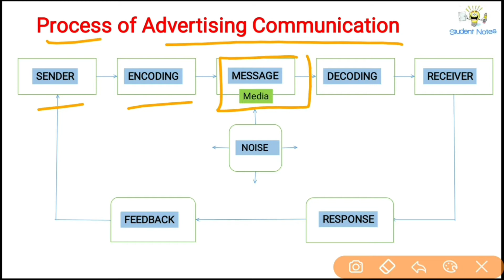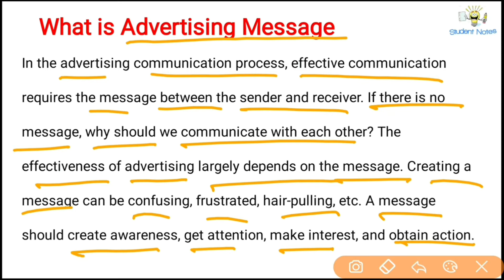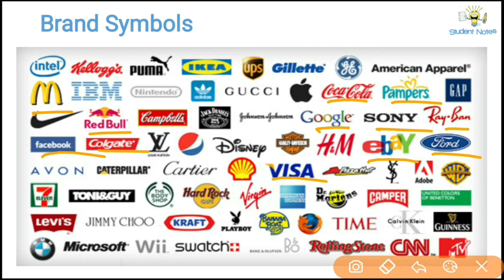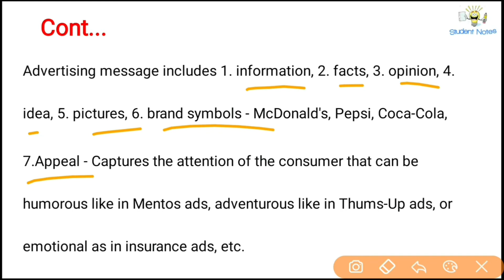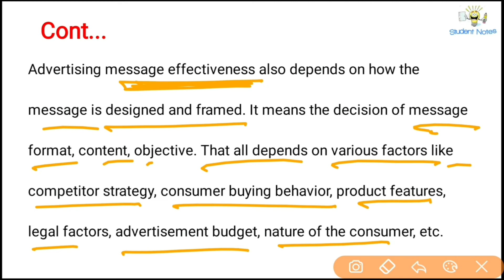No.62 ~ Advertising Message | Meaning and Strategies | with example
✅ How to Purchase Advertising Management Book PDF ✅

00:00  Advertising Message
00:45 Process of Adv Communication
01:00 Meaning of Advertising Message
02:28 Brand symbols
04:16 Strategies of Advertising Message

What is Advertising Message

In the advertising communication process, effective communication requires the message between the sender and receiver. If there is no message, why should we communicate with each other? The effectiveness of advertising largely depends on the message. Creating a message can be confusing, frustrated, hair-pulling, etc. A message should create awareness, get attention, make interest, and obtain action.

Advertising message includes 1. information, 2. facts, 3. opinion, 4. idea, 5. pictures, 6. brand symbols - McDonald's, Pepsi, Coca-Cola,
7.Appeal - Captures the attention of the consumer that can be humorous like in Mentos ads, adventurous like in Thums-Up ads, or emotional as in insurance ads, etc.

Advertising message effectiveness also depends on how the message is designed and framed. It means the decision of message format, content, objective. That all depends on various factors like competitor strategy, consumer buying behavior, product features, legal factors, advertisement budget, nature of the consumer, etc.